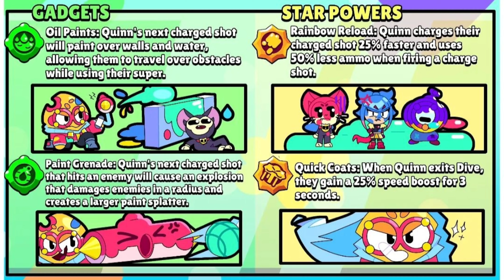Brawl Stars: Brawl Talk - Season 26 - BRAWLER MUTATIONS WILL BREAK THE GAME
Brawl Stars: Brawl Talk - Season 26, New Virus Skins, New Hypercharges And More

My brawl stars status 🔥
my brawl stars name - Legend Sahil
my tag - PRGJ2G000